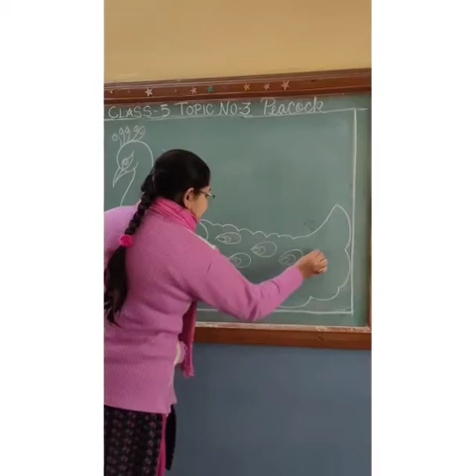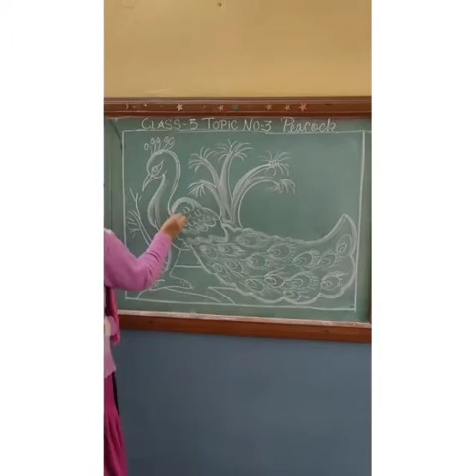Class V (Drawing🎨) (Revision work) Topic no-3 (Peacock) (Attachment in description box)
Class V (Drawing🎨)
(Revision work)
Topic no-3(Peacock)
Instructions ⬇️🖌️.